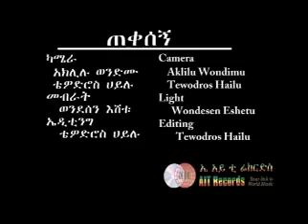Filfilu Comedy Enenem Teqessigne